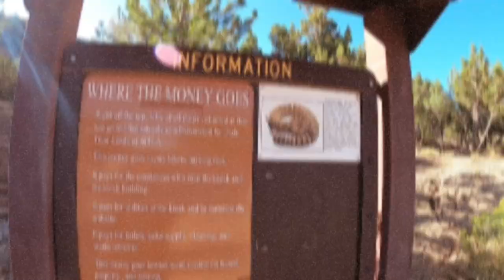Kanarra Falls, Kanarraville, UT Hiking Adventure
Took the infamous trip to capture footage at Kanarra Falls and missed out on the popular ladder site as a rain storm took it out a month prior. Solid day hike none the less!